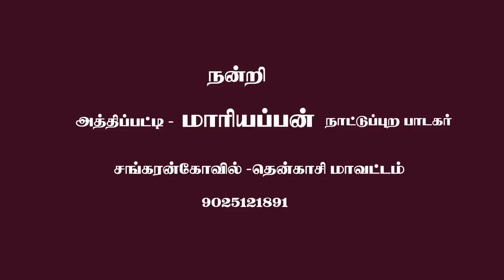தேவலயன இசையில் நாட்டுப்புற பாடல்/village Tamil folk song